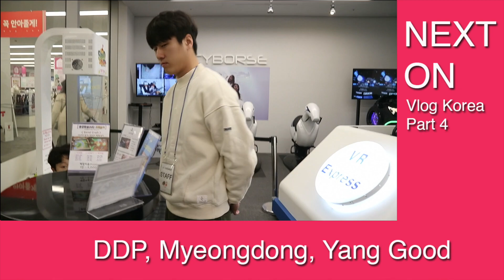(semi)VLOG: Korea Trip Day 3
Rencananya mau selang seling sama cover, tapi berhubung suaranya lagi sangat bermasalah jadi terpaksa upload vlog dulu ya gengs!

Di hari ke-3 ini saya dan keluarga mengunjungi K-Star Road di Gangnam, JYP, Food Cafe, Gyeongbokgung, Insadong, dan Line Friends Cafe. Hope you'll enjoy the vlog!